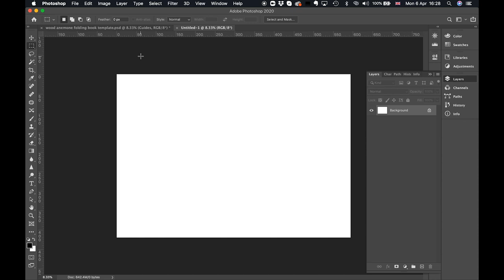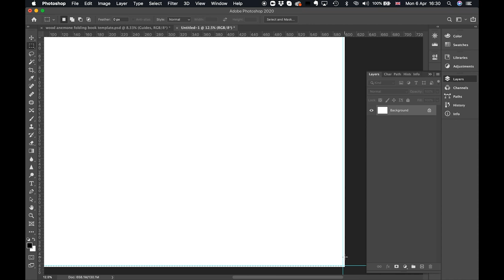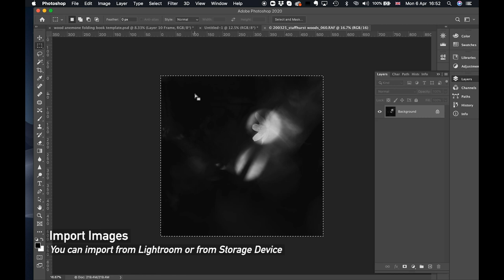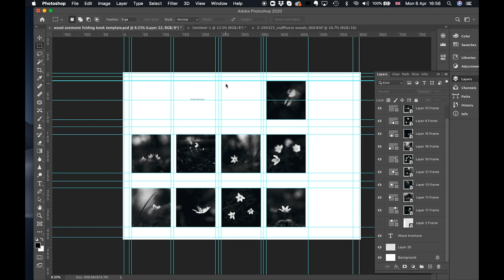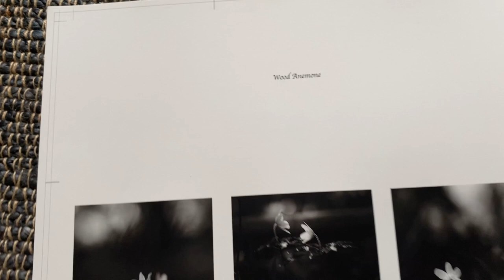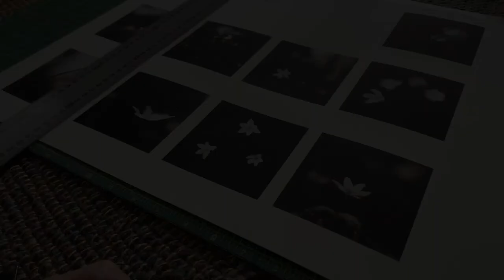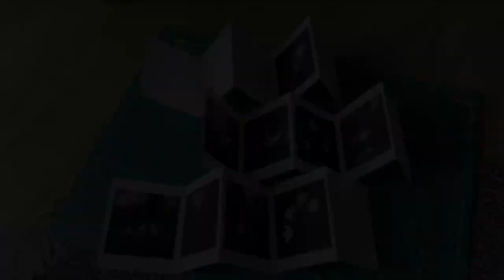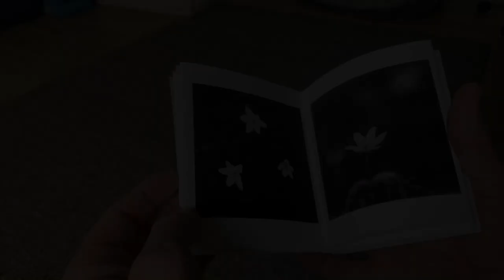SHOW OFF your photos in a FOLDING PHOTO BOOK // Fotospeed Tutorial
You've been out, taken some great photos, but you don't want to upload them online... why not try this fun technique to display your work!!!

In this video we team up with Pauls Sanders to show you how to create your very own, personalised Folding Photo Book.
Follow the simple steps in this video tutorial and you'll be showing off your imagery in no time!